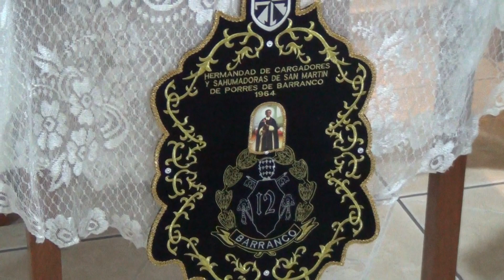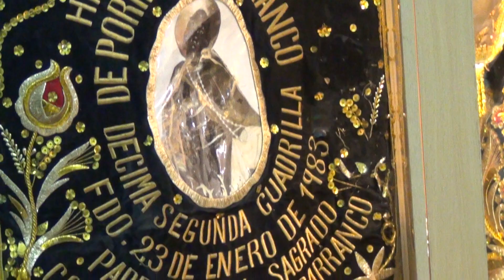Exposición Martiniana 2023 HCSSMP BARRANCO – Parte 9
Exposición Martiniana 2023 de la Hermandad de Cargadores y Sahumadoras de San Martín de Porres de Barranco (HCSSMPB). APRL PRODUCCIONES